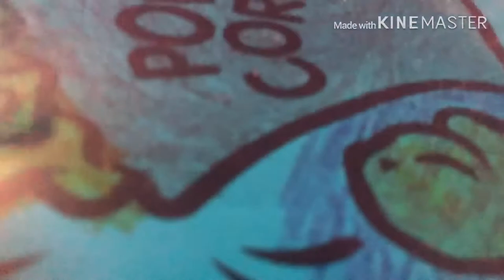Popcorn 🍿 and peanuts 🥜 anyone movie #2